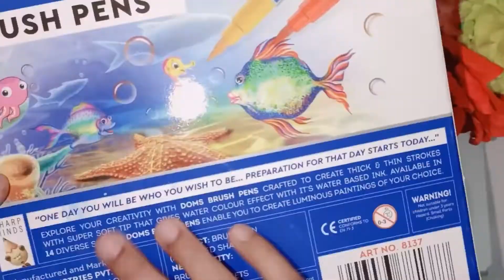today we will make this tiny painting